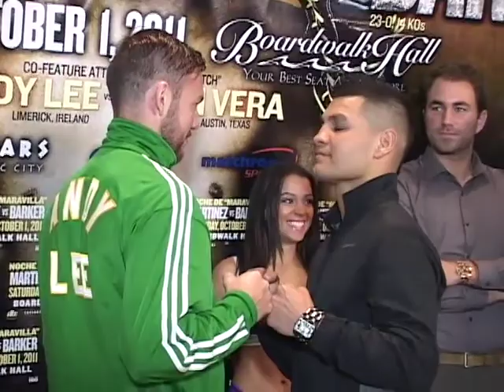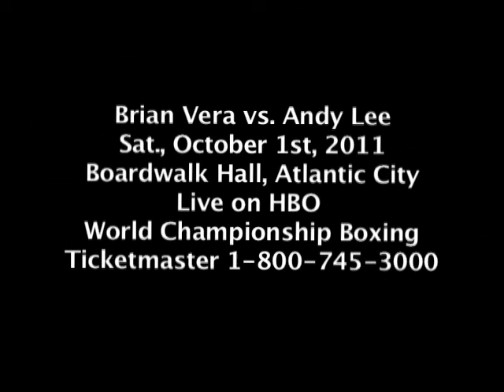Brian Vera talks Andy Lee , October 1st, 2011 Atlantic City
Brian Vera talks about fighting Andy Lee on the undercard of Martinez vs Barker.  The show will be broadcast live on HBO World Championship Boxing.